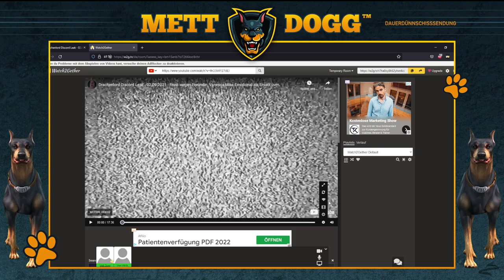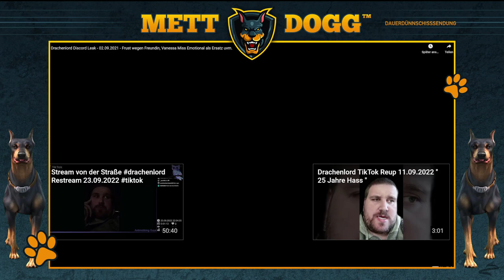Drachenlord - Raini im Umgang mit Mullen Teil 1 feat. Hank Loose